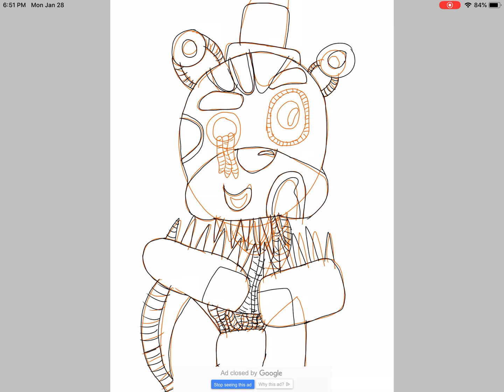Molten Freddy(Speed paint)